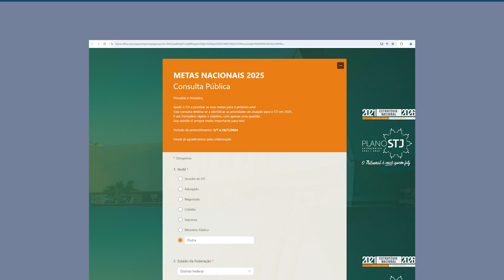STJ promove consulta pública sobre metas para 2025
O Superior Tribunal de Justiça (STJ) disponibiliza, a partir desta quarta-feira (3), consulta pública sobre o que a sociedade espera que seja priorizado pelo tribunal em 2025.

Os respondentes podem opinar acerca dos 11 macrodesafios diferentes propostos para o Poder Judiciário, os resultados servirão como referência para as propostas a serem apresentadas pelo STJ ao Conselho Nacional de Justiça (CNJ), em dezembro de 2024. A expectativa é oferecer uma Justiça cada vez mais ágil e cidadã.

A enquete ficará disponível até 26 de julho e pode ser acessada no